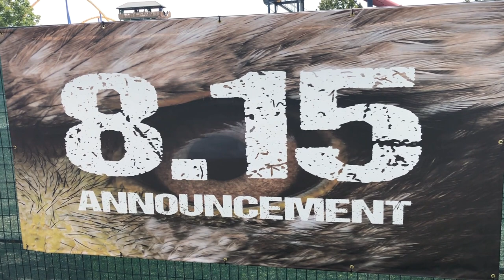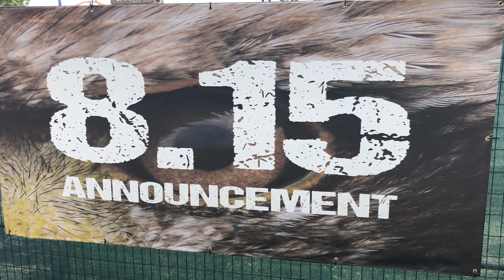Ziz Vs. Golden Eagle Vs. Goldrush